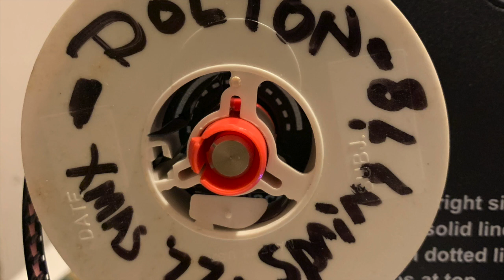Dolton: Xmas '77 + Spring '78